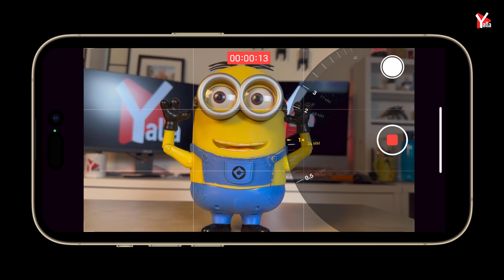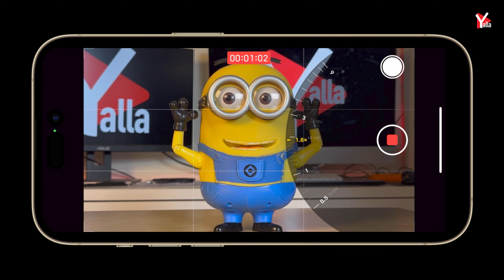ازاي تصور زي هيتشكوك في ٣ دقائق | Dolly Zoom Technique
Dolly Zoom | لغة السينما | ازاي تصور زي هيتشكوك
Dolly Zoom or Vertigo Effect | ازاي تصور زي المخرج العالمي الفريد هيتشكوك في فيلم فيرتيجو
في هذا الفيديو سوف نتعلم كيف نصور بتكنيك الدوللي زووم باستخدام الموبايل

المحتوى
00:00 Dolly Zoom | لغة السينما | تصوير سينمائي بطريقة هيتشكوك
00:05 What is Dolly Zoom in Cinema ما هو تقنية دوللي زووم في التصوير السينمائي
00:18 JAWS (1975) الفك المفترس
00:25 Vertigo Effect
00:29 Alfred Hitchcock الفريد هتشكوك
00:33 VERTIGO (1958)
00:48 Irmin Roberts- Cinematographer
00:56 What is Vertigo Shot Technique شرح تقنية دوللي زووم
01:28 Dolly Zoom in JAWS by Steven Spielberg
01:39 GoodFella (1990) by Martin Scorsese
02:09 How the Dolly Zoom work in Cinema
02:14 Dolly in Cinematography
02:20 Dolly Zoom Explained
02:25 Dolly in Zoom Out
02:35 Dolly Out Zoom in
02:37 Dolly Zoom with mobile phone تصوير سينمائي بالهاتف المحمول
03:18 Comment or question
03:28 Blooper